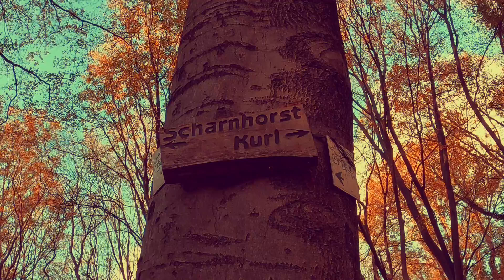Herbstliche Wanderung von Dortmund Wambel - Brackel zum Naturschutzgebiet " Alte Körne " in Kurl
Das Naturschutzgebiet Alte Körne liegt im Dortmunder Nordosten im Ortsteil Kurl des Stadtbezirks Scharnhorst. Es umfasst 125,7 Hektar. Das Naturschutzgebiet „Alte Körne“ wurde am 30. November 1990 durch den Landschaftsplan Dortmund-Nord und auch in der ersten Änderung zum Landschaftsplan Dortmund-Nord am 2. September 2005 festgesetzt. Seinen Namen verdankt des Naturschutzgebiets dem Bach Alte Körne, der in den Körnebach mündet. Das Naturschutzgebiet erstreckt sich nördlich der Eisenbahnstrecke der Cöln-Mindener Eisenbahn, in der Nähe des Bahnhofes Dortmund-Scharnhorst. Im Norden grenzt die Großsiedlung Scharnhorst an das Gebiet, im Osten das Naturschutzgebiet Kurler Busch. Bereits 1926 wurde der Körnebach zu einem Abwasserlauf ausgebaut, um das Abwasser des Bergbaus und der umgebenden Siedlungen abzuführen. Erst nach umfangreichen Renaturierungsmaßnahmen ist der Körnebach seit 2006 wieder ein Reinwasserlauf. Durch den Ausbau des Körnebachs trocknete die Alte Körne zunehmend aus. Zusätzlich entstand in der Körneaue durch Bergsenkungen eine künstliche Wasserscheide, die dazu führte, dass das Oberflächenwasser ab der Südostecke der Siedlung Scharnhorst in westlicher Richtung in ein Pumpwerk fließt und nur noch in östlicher Richtung das Bett der Alten Körne nutzt und durch deren Auenwald, bewachsen zum Teil mit einem feuchten Erlenmischwald, bis zum Körnebach fließt.